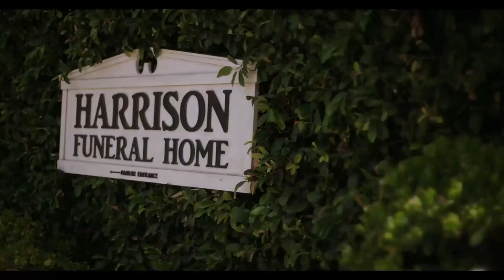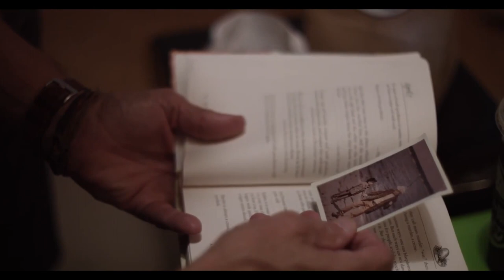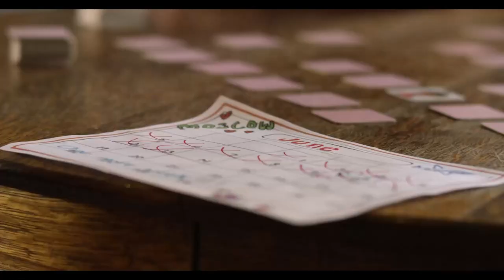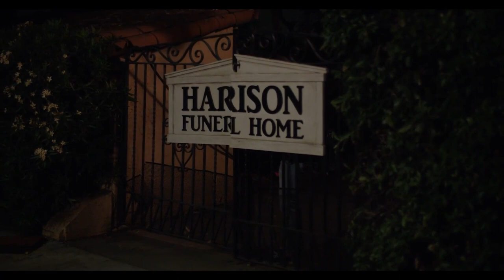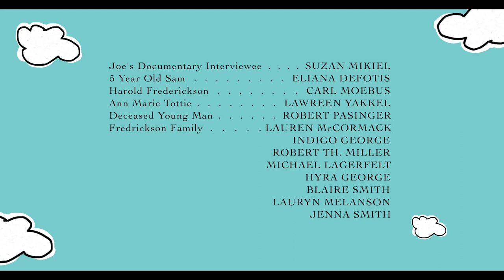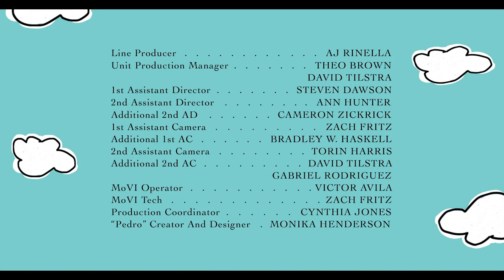Peter Lewis Super Action Movies Full Length English latest HD New Best Action Movies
An ex-prisoner with a personality disorder stalks a girl